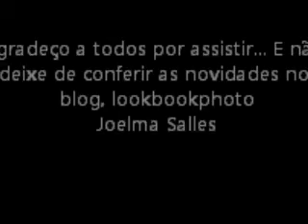COMO PINTAR UNHAS FRANCESINHA 💅🏻 FAÇA UNHAS FRANCESINHA EM CASA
OLA PESSOAL ,O VÍDEO DE HOJE É FAZENDO AS UNHAS ,EM CASA ,O MEU FINAL DE SEMANA ESTA SENDO ASSIM ME CUIDANDO ,E VENHO COMPARTILHAR COM VOCÊS DE COMO É FÁCIL
AGENTE MESMO FAZER AS UNHAS /PINTAR ,TIRAR A CUTICULAS ETC .